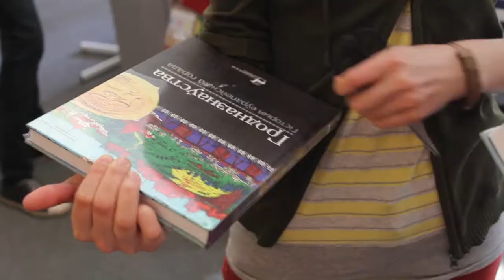Кнігарня Логвінаў і яе жыхары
"Жыхары" менскай кнігарні "Логвінаў" распавядаюць пра свой бук-хаўз.
Belarus, Minsk, books, кнігарня Логвінаў, Галерэя Ў, Менск, Беларусь, Павал Касцюкевіч, Аляксей Талстоў